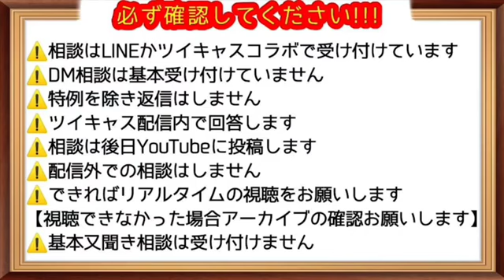高校受験の面接のコツ